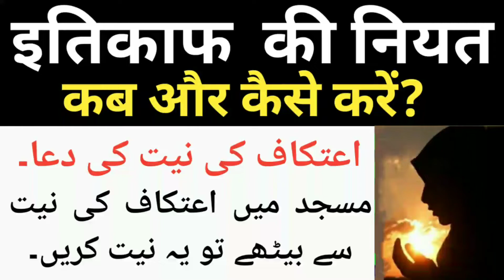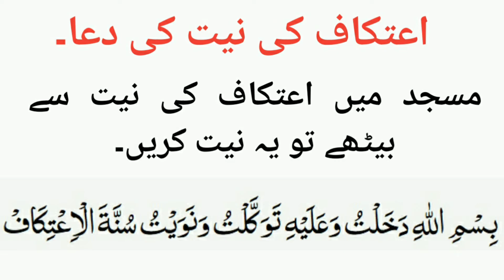इतिकाफ की नियत कब और कैसे करें ? itikaf me baithne ka tarika | itikaf ki dua | itikaf ki niyat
इतिकाफ की नियत कब और कैसे करें ? itikaf me baithne ka tarika | itikaf ki dua | itikaf ki niyat | Itikaf ki niyat kaise karen? एतिकाफ की नियत क्या है? Itikaf ke masail

itikaf me baithne ka tarika | itikaf ki dua | itikaf ki niyat litikaf at ho|

itikaf niyat,itikaf ki niyat in urdu,itikaf niyat in Arabic,itikaf ki niyat kaise kare,itikaf ki niyat kaise hoti hai,itikaf ki dua,itikaf ki niyat ki dua,itikaf ki niyat kya h,javed ameeri,Mufti Javed Amiri,ishaat e islam,ishaateislam,itikaf ke Masail,itikaf ka Bayan,इतिकाफ की नियत कब और कैसे करें ? itikaf me baithne ka tarika | itikaf ki dua | itikaf ki niyat